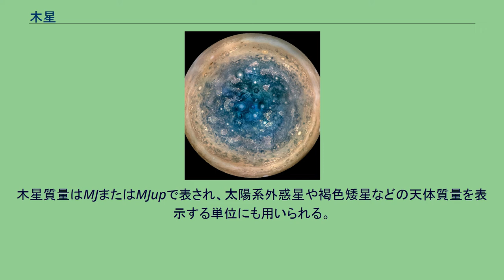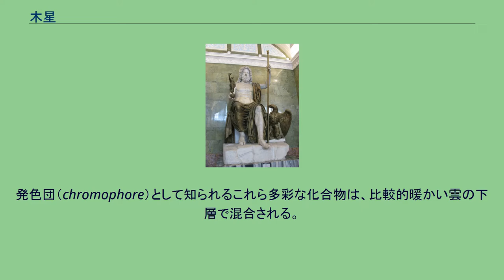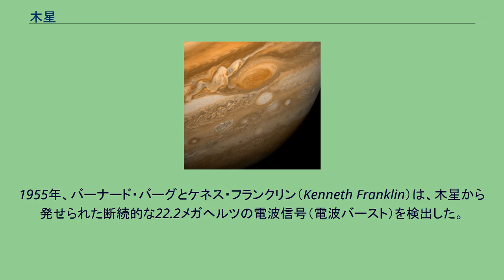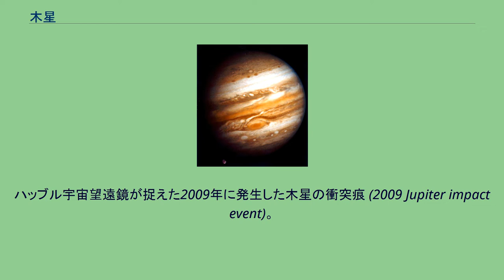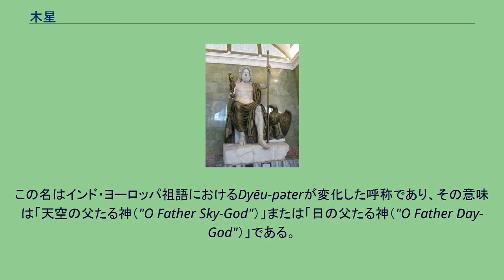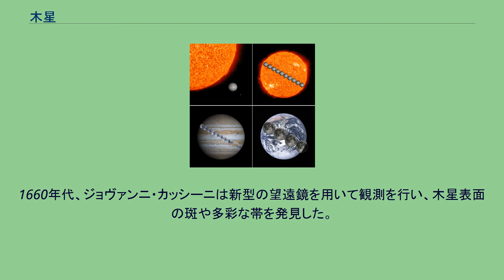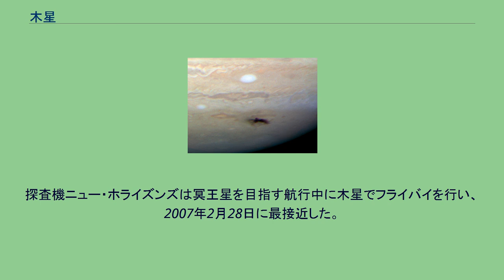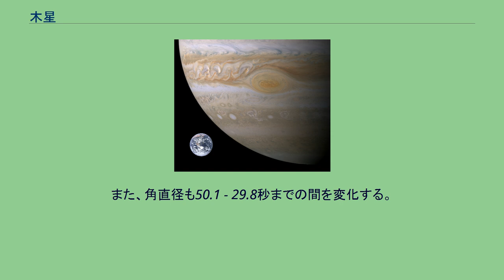木星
木星（もくせい）は太陽系にある惑星の1つで、内側から5番目の公転軌道を周回している第5惑星である。
太陽系の中で大きさ、質量ともに最大の惑星である。
木星およびそれと同様のガスを主成分とする惑星（ガス惑星）である土星のことを木星型惑星（巨大ガス惑星）と呼ぶ。
かつては天王星、海王星も木星型惑星に含まれていたが、現在ではこれらの二惑星は天王星型惑星（巨大氷惑星）に分類されている。
木星は古代から知られ観測されてきた。
そして多くの文明で神話や信仰の対象となった。
英語Jupiter（ジュピター）は古代ローマ神話の神ユーピテルを語源とする。
太陽からの平均距離は7.78×108キロメートル（約5.2 au）である。
仮に直径約1.4×106キロメートルの太陽を直径1メートルの球とすると、木星は約560メートル離れたところを周回している直径10センチの球となる。
周期は11.86年であり、これは土星の5分の2に相当する。
言い換えると、この2つの巨大な木星型惑星は、その公転周期が軌道共鳴5:2の関係にある。
木星の赤道傾斜角は非常に小さく、3.13度しか傾いていない。
この結果、惑星上には有意な季節変化がほとんどないと考えられる。
木星の重力加速度は24.79m/s2であるが、木星は約10時間という猛烈なスピードで自転しており、大きな遠心力を生じるため、重力がいくぶん相殺されて、赤道上での重力加速度は23.12 m/s2に減少する。
また、この大きな遠心力は、木星そのものの形状にも影響を与えており、赤道方向の直径が自転軸方向の直径よりも7パーセント程度（9,275km）膨らんだ楕円球の状態にある。
視認できる惑星表面が固体ではない木星では、上層大気の差動回転が確認される。
極域の大気は、赤道部分の大気よりも回転時間が5分長い。
木星の自転は、大気の動きなどに則した3つの系（システム）に分けて説明される。
システムIは赤道を挟んだ南北10度の領域で、もっとも速く9時間50分30秒で一周する。
システムIIはIを挟む南北部分の中緯度にあたる領域で、周回時間は9時間55分40.6秒である。
システムIIIは電波天文学によって定義される惑星磁気圏の回転を指し9時間55分29.37秒で一周し、固体核の自転周期と同値と考えられシステムIIIが木星の公式な自転とみなされている。
地球と木星の大きさ比較。
大赤斑は地球のおよそ2〜3個分の大きさである。
直径は、太陽の1/10で地球の10倍ほど。
大赤斑は地球以上の大きさ。
太陽系の中で、木星は太陽に次ぐ重力中心であるが、半径比は10パーセントに過ぎない。
それでも、その質量は太陽系の木星以外の惑星すべてを合わせたものの2 - 2.5倍ほどに相当する。
そのため、太陽 - 木星系の重心は太陽の内部ではなく、太陽半径の1.068倍の位置に相当する太陽表面付近にある。
なお太陽系全体の重心への寄与は木星が49%、土星が27%であり、主にこの2惑星の位置によって太陽系の重心は太陽内部に出入りする。
地球との比較では質量は318倍、直径は11倍、体積は1,321倍ほどある。
半径は太陽の10分の1に等しく、質量は1000分の1である。
密度は両者でほとんど差はない。
木星質量はMJまたはMJupで表され、太陽系外惑星や褐色矮星などの天体質量を表示する単位にも用いられる。
例えば、オシリスの質量は0.69MJ、CoRoT-7bは0.015MJである。
理論モデルによれば、もし木星質量が現在の質量よりもある程度大きかったならば、木星は増大した重力によって現在の大きさよりも逆に縮んでいたと考えられる。
少々の差異では半径に影響を及ぼさないが、地球質量の500倍、木星質量の1.6倍程度重かったとすると、重力の増大によって木星内部の密度が高まり、構成物質の増加に反して体積が小さくなると考えられる。
質量増加によってかえって半径が収縮する傾向は、木星の50倍程度重い褐色矮星の領域まで続くと考えられている。
木星が恒星として輝くには、水素を中心として現在の75 - 80倍程度の質量がなければならないが、半径で30パーセント程度大きければ赤色矮星にはなり得たという。
木星は、太陽輻射で受ける熱よりも多い熱量を放射している。
木星表面の温度は 125Kであり、これは太陽光エネルギーだけで計算される温度102Kよりも高い。
この差は木星内部で生成される熱によるものであり、太陽から受けるエネルギー量に匹敵する...